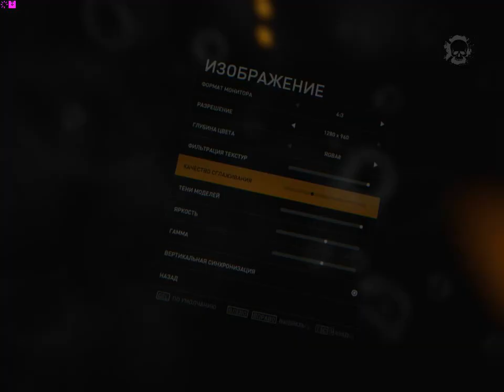Syndicate PC gameplay+комментарии MAZAVS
Недалекое будущее. 2069 год. У политиков больше нет власти, и бал правят мегакорпорации, поделившие мир на сферы влияния. Эти организации, или «синдикаты», изменили представление о возможностях коммуникации. Больше никаких дополнительных устройств. С помощью нейронных имплантатов все необходимое доступно в мгновение ока без каких-либо усилий.

Имплантаты молниеносно обрели сверхпопулярность. Граждане массово проходят «чиповку» и получают доступ ко всему — коммунальным услугам, медицинскому обслуживанию, финансовым операциям, страхованию, образованию, работе, развлечениям... Всему, что дает им синдикат. Обратная сторона медали — беспрецедентный уровень контроля над каждым человеком и обществом в целом.

Избавившись от надзора со стороны централизованной власти, бизнес обратился в поле боя, на котором главная сила — агенты синдикатов, усовершенствованные биоинженерными технологиями и имплантатами бойцы. Для них нет преград в мире, подчинившимся цифровым технологиям. Они наиболее смертоносное и совершенное оружие. И вам предстоит стать одним из них, сыграть главную роль в драматической и захватывающей истории о предательстве и возмездии.